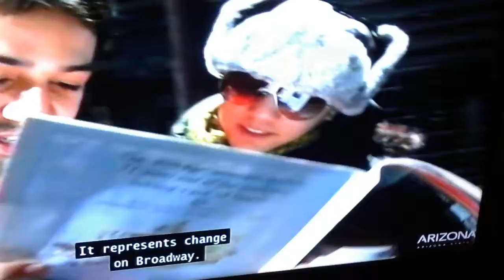(3153) of the Barack Obama era.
1 Week Until Opening Night